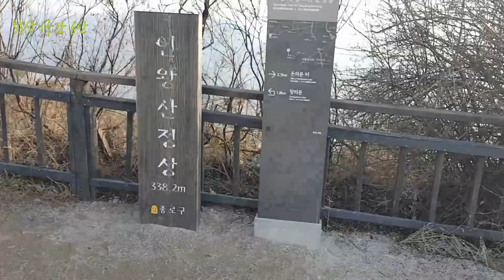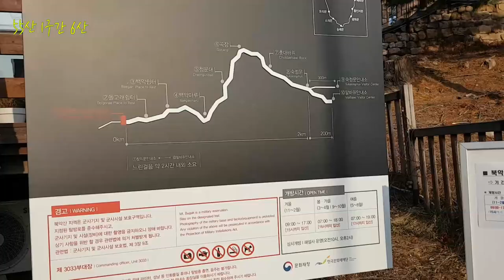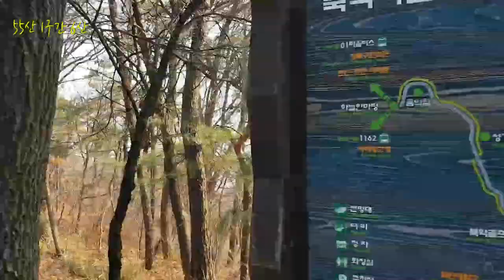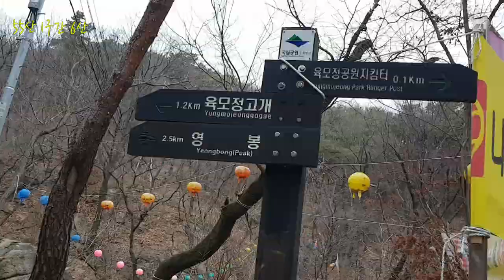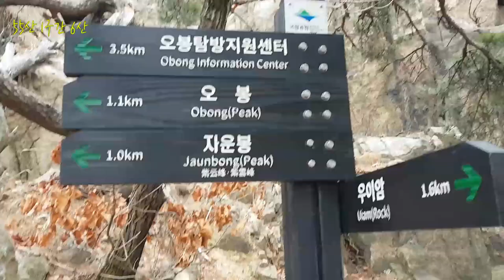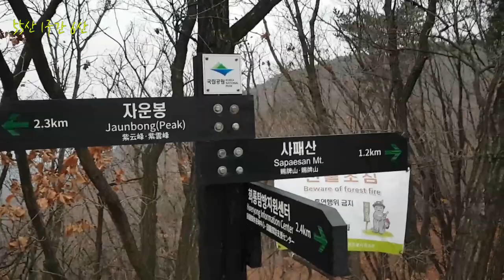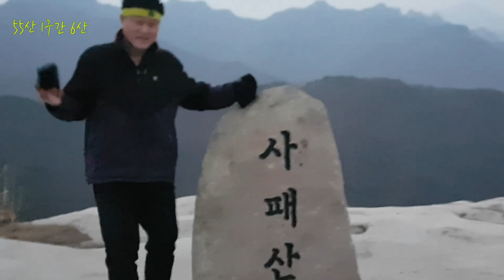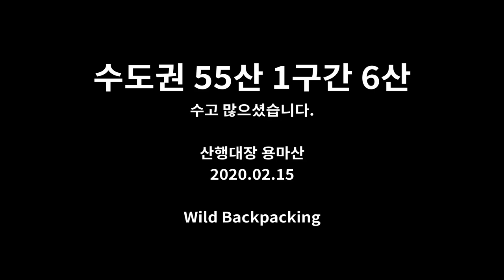수도권 55산 1구간 북한산외 종주산행 35.84km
수도권 55산 환종주 산행중 1구간 6산 종주산행 35.48km
서대문역-안산-인왕산-북악산-북한산-우이동-도봉산-사패산-울대고개